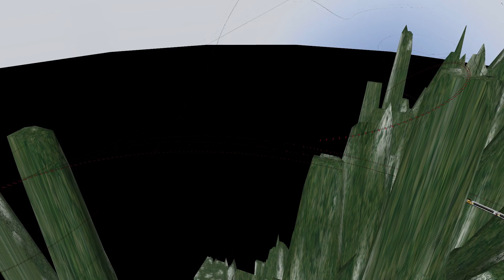NZ Railscene - HD